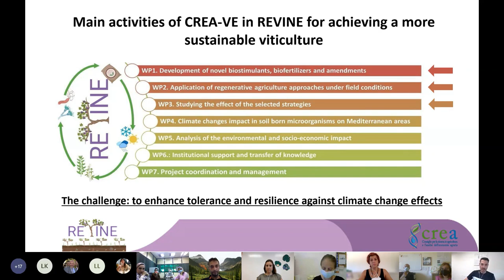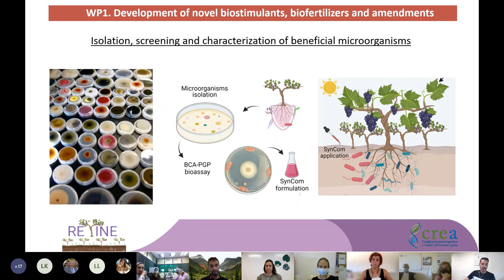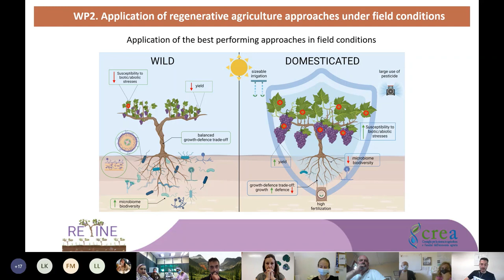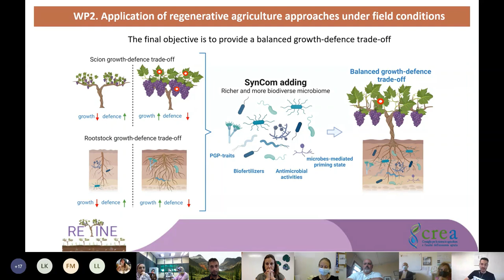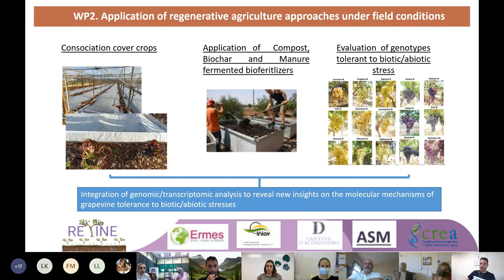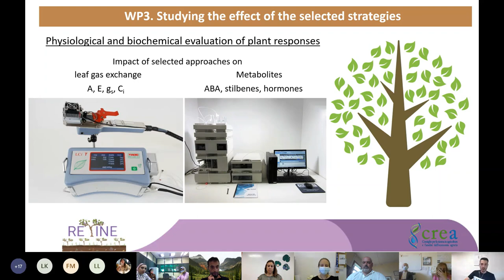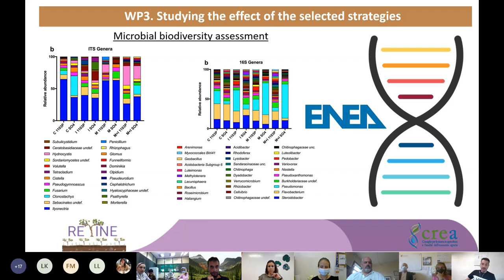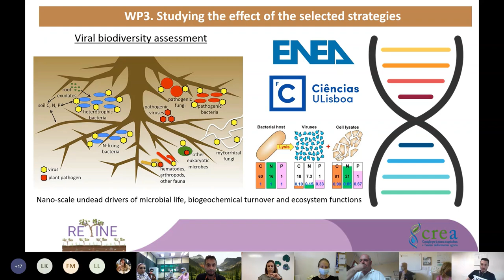REVINE presentation: project layout